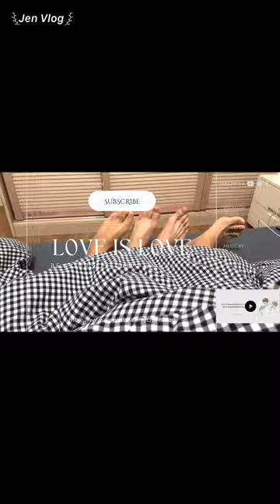[Engsub/BL] "Yesterday he returned to his home, I called him more than 60 times" Chen Lv & Liu Cong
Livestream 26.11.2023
Chen Lv/ Trần Luật: @Clv陈律
Date of birth/ Sinh ngày: 25/09/1997
Date of birth/ Sinh ngày: 27/09/2001
Height/ Chiều cao: 1m85
Hometown/ Quê quán: Guangzhou, Guangdong Province/ Quảng Châu, Quảng Đông

Jen Vlog